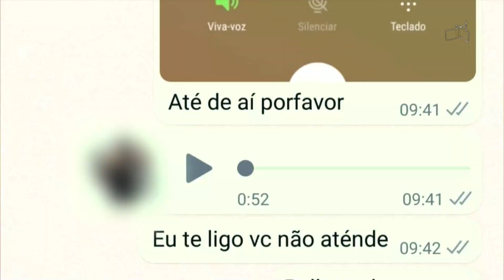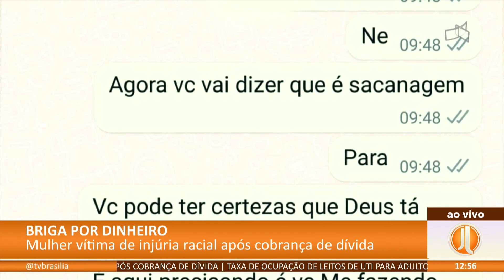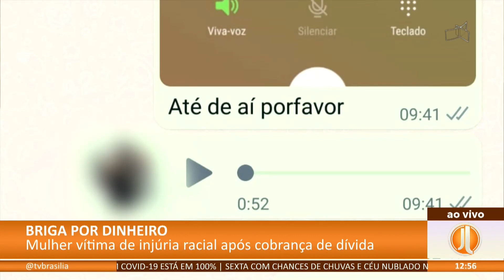JL - Briga por dinheiro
11/02 -  Mulher vítima de injúria racial após cobrança de dívida.